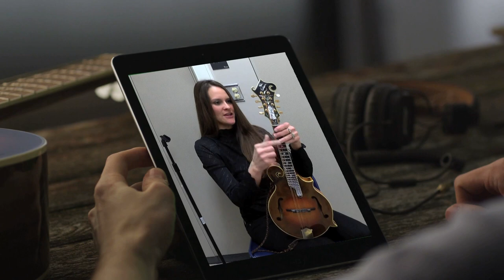Earn Your Bluegrass Music Degree Online From Anywhere In The World At Glenville State College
Earn your degree in bluegrass music at any age. Online classes also allow you to learn at your own pace.

Glenville State College - Glenville, WV

The World's First Four Year Bluegrass Music Degree

Since 2007, Glenville State College has offered the world's first Four Year Bachelor of Arts Degree in Bluegrass Music.

Coming this fall, another first. Earn your degree ONLINE! Both on campus and online, Glenville State College has so much to offer.

Video produced by JD Film Productions
Additional Footage Provided by Videoblocks